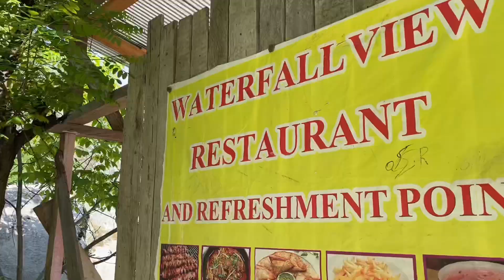THE BEST HIKE EVER- breathtaking views / Kashmir vlog day 3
Best hike everrr 🦧 hope you guys enjoy watching the vlog .

Have a good dayyyy 🤍